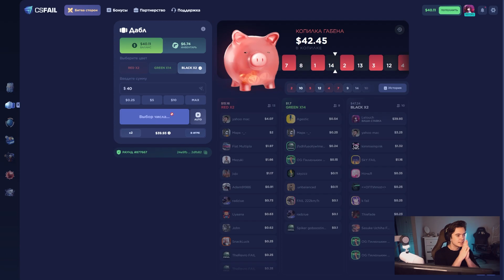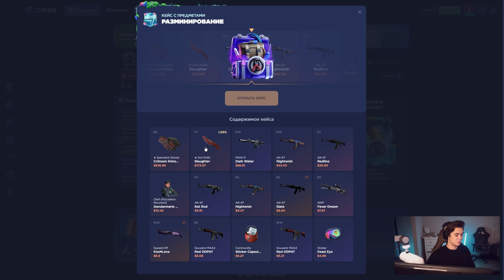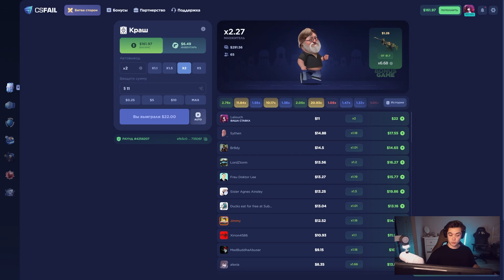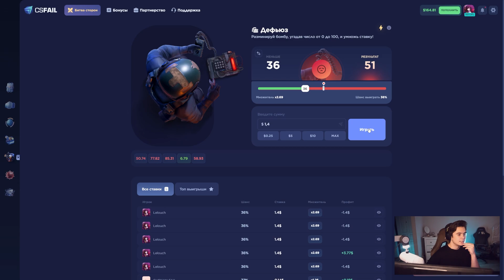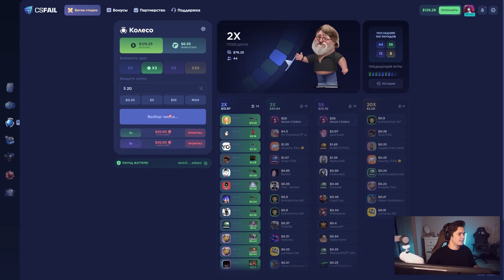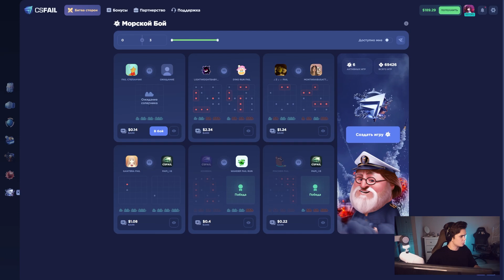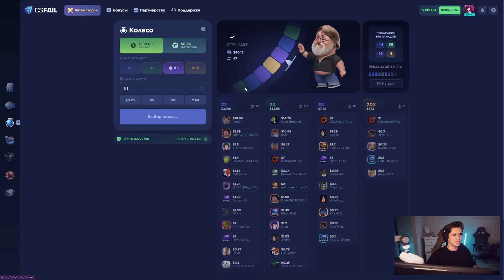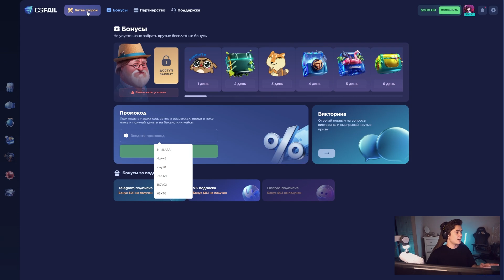ПОДНЯЛ НОЖИК НА CSFAIL! +ПРОМОКОД НА 0.25$!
Промокод на +30% - NIKLUD
Промокод на 0.25$ - NIKILARTPW0MP9K